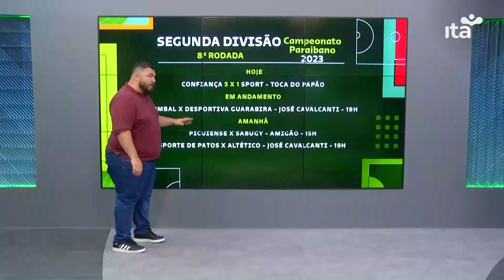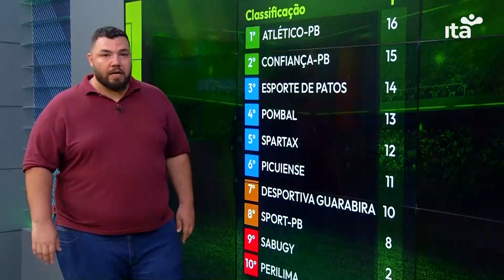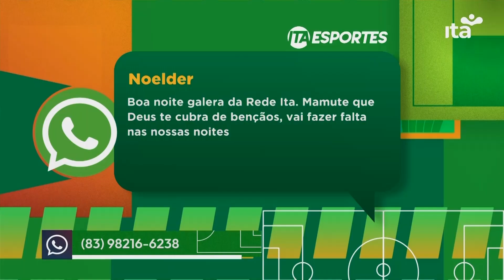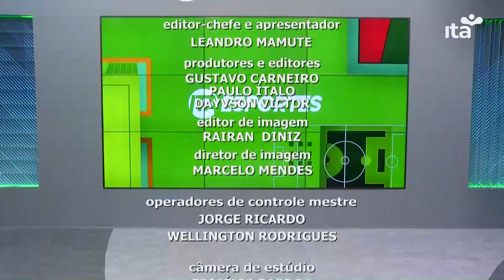ITA ESPORTES - INTEGRA - 27.09.2023